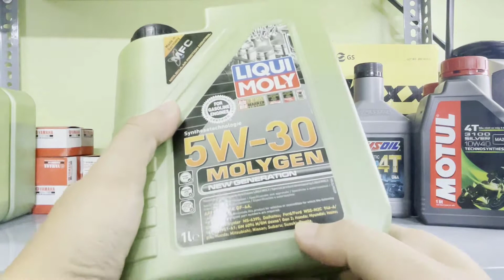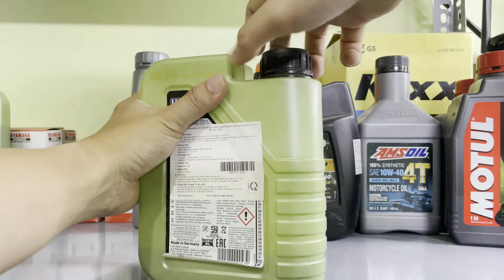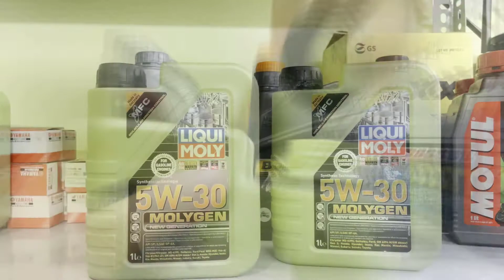REVIEW NHỚT LIQUI MOLY 5W30 – XE NÀO ĐI THÌ TỐT? | Nhân Lon Ton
Link mua sản phẩm Liqui Moly 5w30 (đây là link shopee rút gọn)

Liqui Moly Molygen 5W30 là sản phẩm nhớt tổng hợp dành cho xe tay ga phổ biến. Sự kết hợp đặc biệt giữa các loại dầu gốc và phụ gia cao cấp, đặc biệt là phụ gia Molygen đảm bảo cho dầu có độ ma sát thấp với độ ổn định trượt cao, ngăn ngừa sự hình thành cặn bẩn, giảm thiểu ma sát, bảo vệ chống mài mòn tối ưu. Vì vậy giảm lượng tiêu thụ nhiên liệu và kéo dài tuổi thọ cho động cơ.
Nhớt Liqui Moly Molygen 5W30 được hãng Liqui Moly sản xuất đặc biệt dành cho các dòng xe tay ga hiện nay như: SH, Air Blade, PCX, Click, Lead...
Nhớt Liqui Moly Molygen 5W30 có thể kéo dài thời gian thay nhớt lên đến 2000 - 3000 km

Thông số:

- API SN ; ILSAC GF-5 ; API CF
- Độ nhớt SAE 5W30
- Dung tích nhớt: 1 lít

Còn các bạn có những ý kiến hay thắc gì đừng ngần ngại bình luận bên dưới cho mình biết nhé!

© Bản quyền thuộc về Nhan Lon Ton